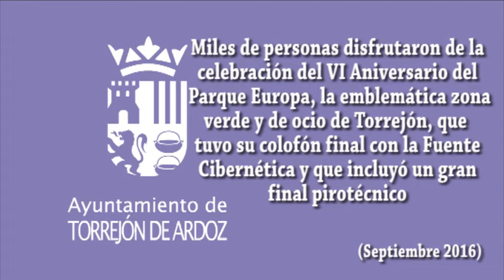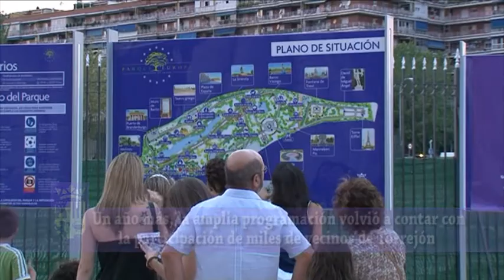El Parque Europa celebra su VI Aniversario